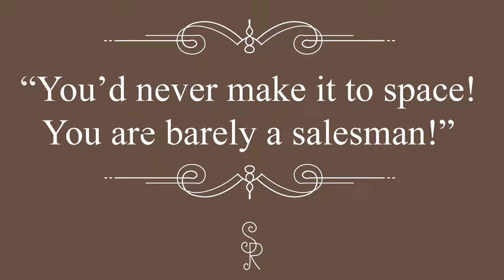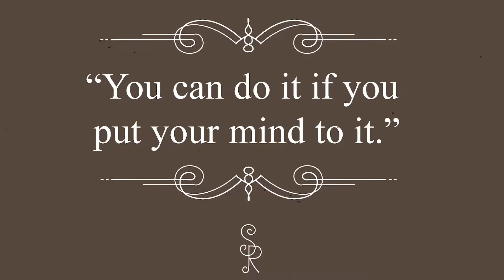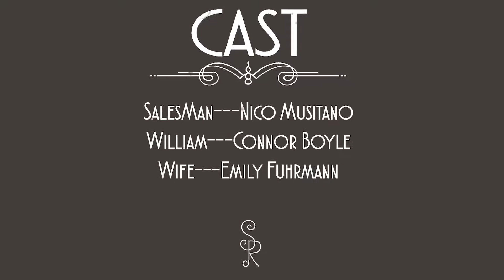Student Film Series: "Head in Space" by Steve Reynolds